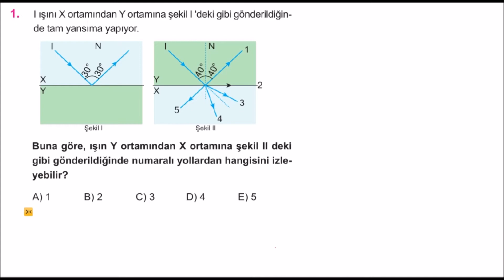Kırılma Ve Prizmayla İlgili Genel Soru Çözümü TYT Fizik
MERHABA ARKADAŞLAR  DERSİ TAMAMEN İZLEYİP SORU ÇÖZMEYİ VE ÖNEMLİ OLAN NOKTALARI NOT TUTMAYI UNUTMAYINIZ . HERKESE  BAŞARILAR DİLİYORUM